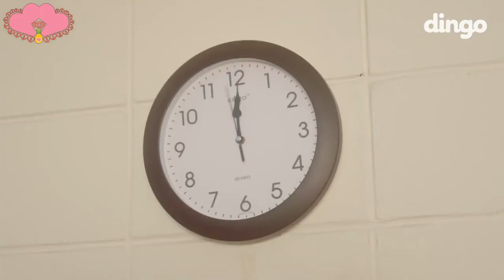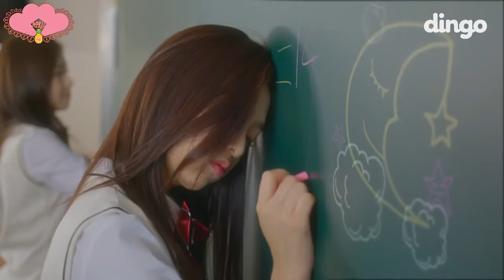[Vietsub] APRIL - 5 Types of Students in Classroom @ Snack Video